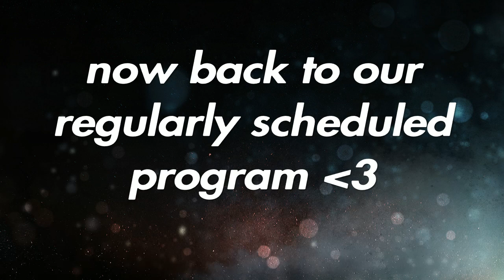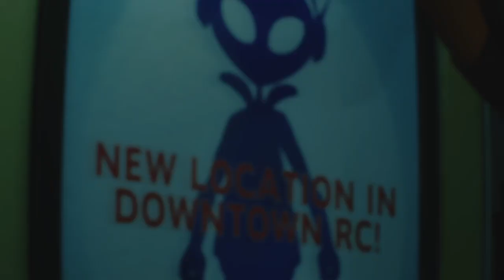*RAGE* My first Boss Battle (Resident Evil 3 Pt.3)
I hate Nemesis